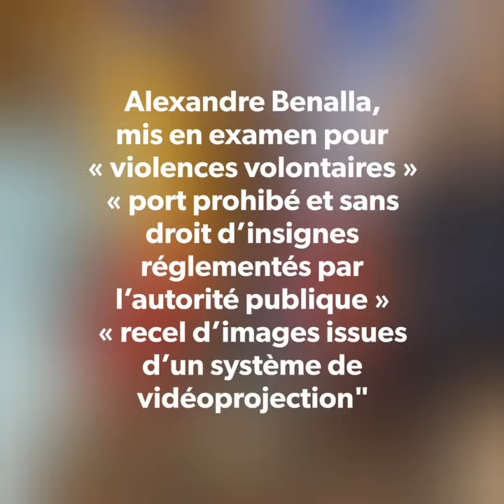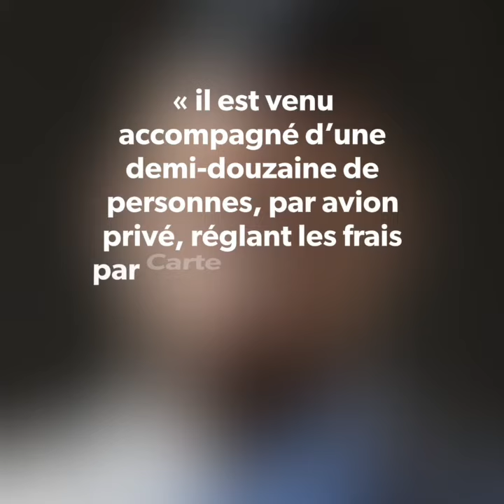Alexandre Benalla se lance dans les affaires internationales